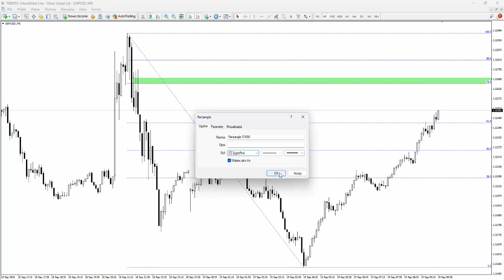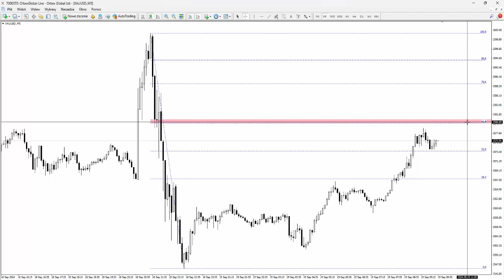Orbex: Czwartek 19.09.2024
Wysoka zmienność sprzyja przejściu na lokalne interwały czasowe. Na głównych wykresach wyznaczamy dziś kilka układów z M5. Więcej szczegółów w analizie wideo.